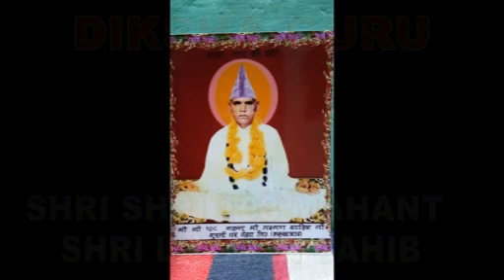पर्वत की लचक - तुलसीदास कथावाचक 🌼🙏🙏🙏